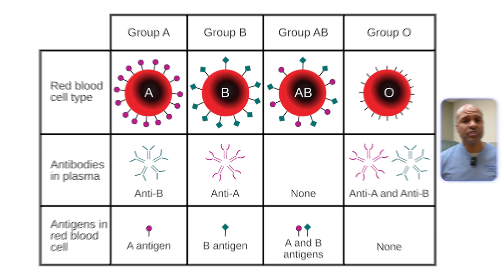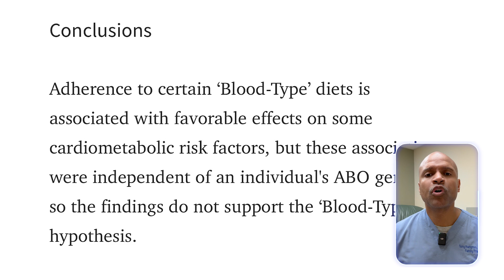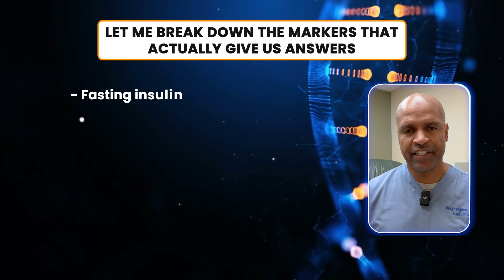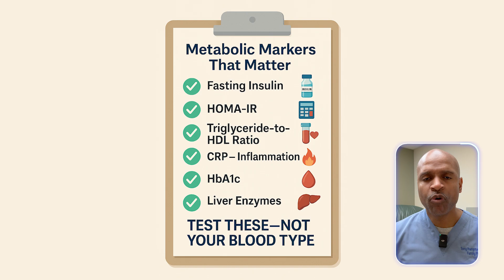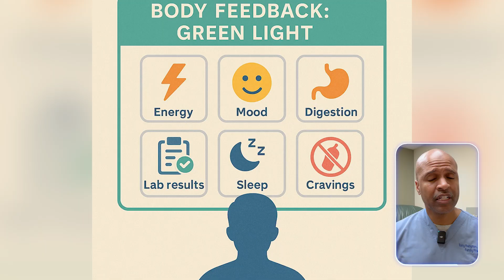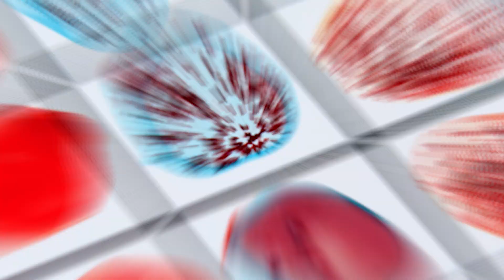Does the Blood Type Diet Actually Work?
Is your blood type secretly telling you what to eat? The blood type diet claims it can customize your nutrition plan based on whether you're Type O, A, B, or AB. But what does the science actually say?

In this video, Dr. Tony Hampton—board-certified in family and obesity medicine—dives deep into the origins of the blood type diet, reveals what peer-reviewed studies say about its effectiveness, and explains why your metabolic markers are far more powerful than your blood type when it comes to building a personalized diet.

You’ll learn:

The history of the blood type diet (and how it went viral)

Why the theory of lectins + blood types hasn’t held up in scientific research

Two major studies that disprove the link between blood type and dietary response

The 6 metabolic markers you should be using instead

Why low-carb, keto, and carnivore diets may offer more evidence-based benefits

🎯 Bottom line? Your blood type may belong in a blood bank—not on your plate.
💬 Drop your blood type in the comments and tell me—have you ever tried this diet?

00:00 Introduction
01:06 Where the Blood Type Diet Came From
01:51 What the Research Really Says
02:31 Why People Still Believe It
03:08 The Metabolic Markers That Matter
04:58 The One Test That Matters Most